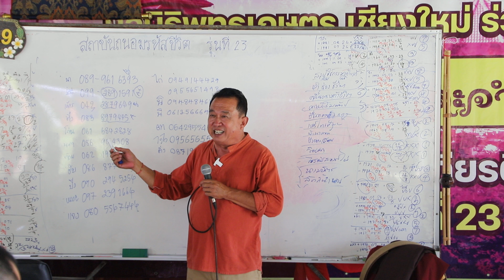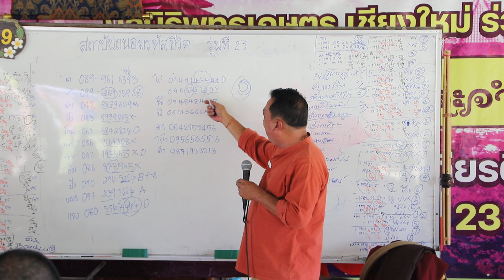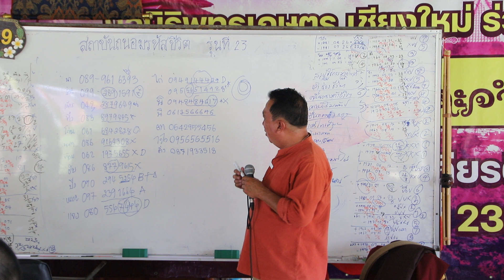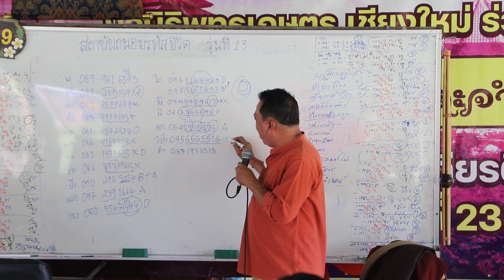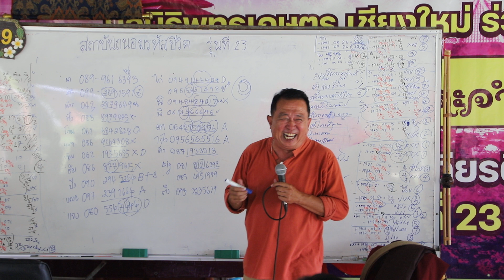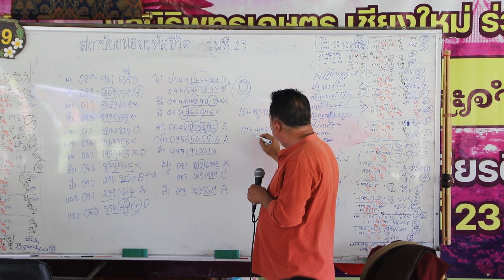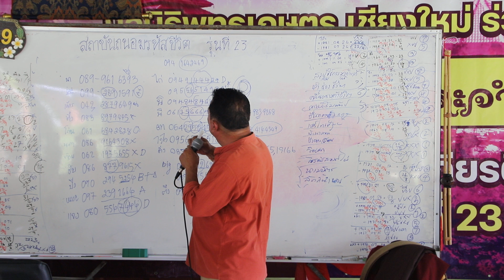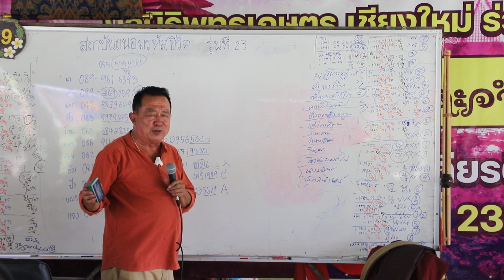ถนอมรหัสชีวิต Numerology เลขศาสตร์ รุ่นที่ 23 ถอดเลขเบอร์โทรศัพย์